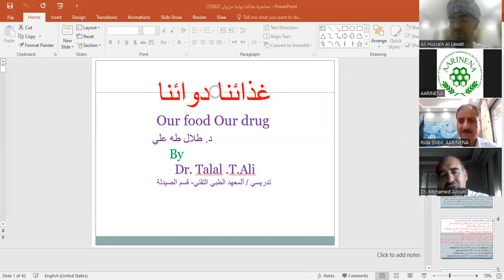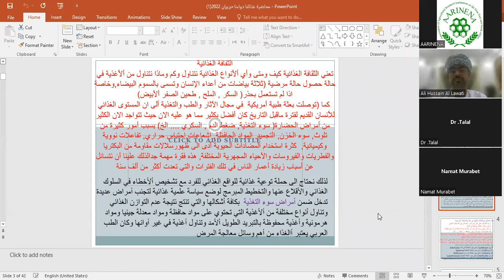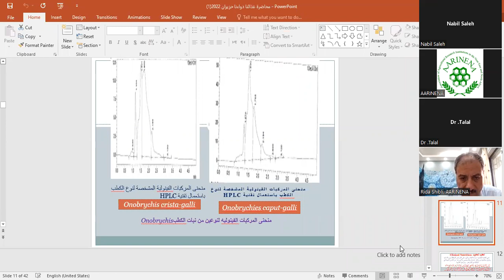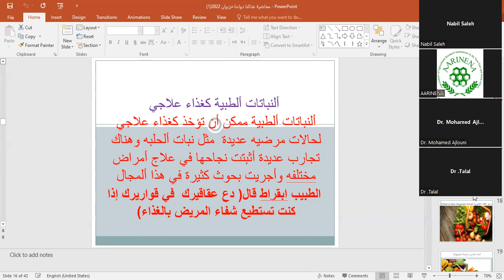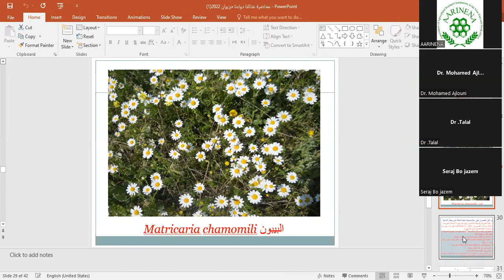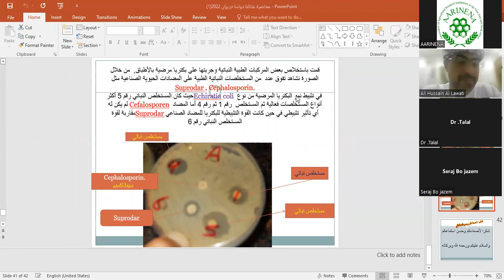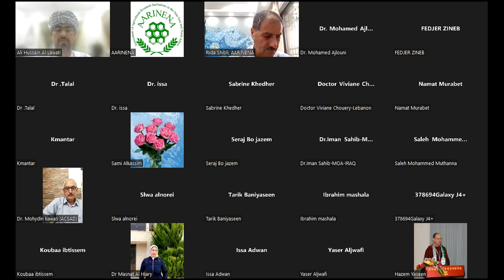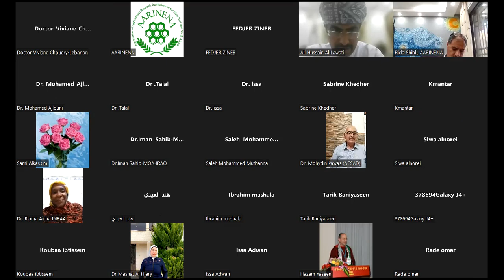Medicinal and Herbal Plant Network - Our Food Our Drug, Dr. Talal Ali, August 21, 2022